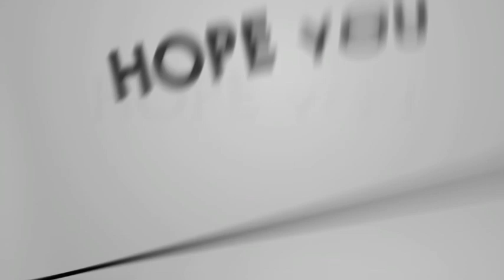AT ANG HiRAP l ANGELINE QUINTO l DJ BOMBOM l DANCE FITNESS l SOLID LADIES CREW